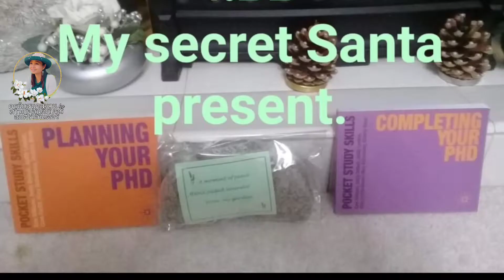เพลงประกอบช่องสาวญ้ออินดี้ in England แต่งร้องทำนองโดย ปัง สะพานดาว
เพลงประกอบช่องสาวญ้ออินดี้ in England อีกเพลงค่ะ

Thank you ปัง สะพานดาว อะคูสติก บายฮาร์ท